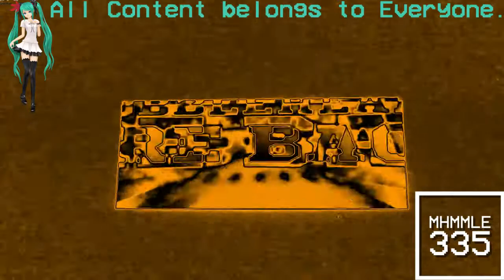(REQUESTED) Fox Sports April D Commercial In Grizz Major